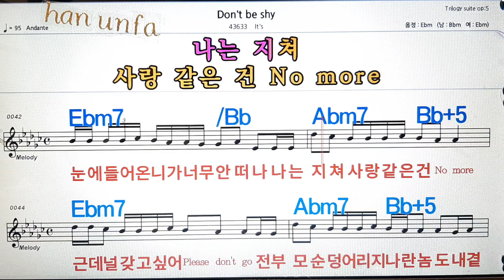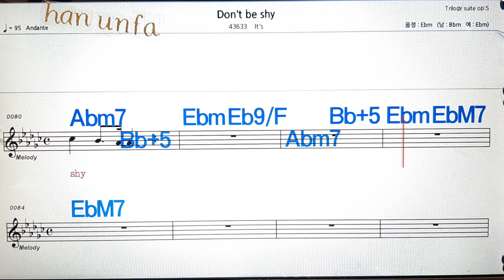Don`t be shy/It`s💋노래방, 통기타 , 코드 큰악보, 가라오케, 반주💖Karaoke, Sheet Music, Chord, MR